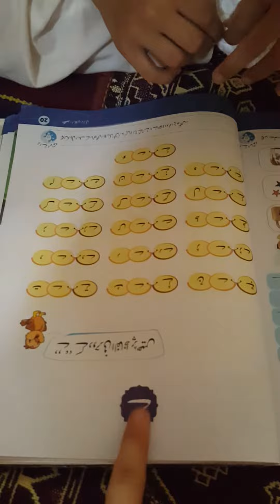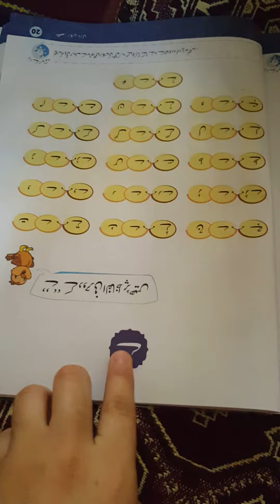Badi A ki Awaz By Muntazir Mehdi